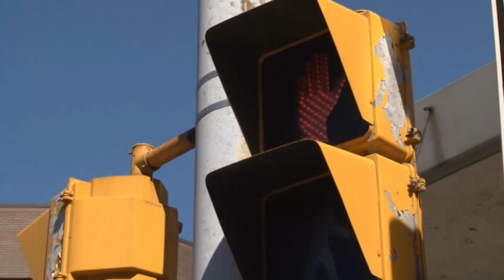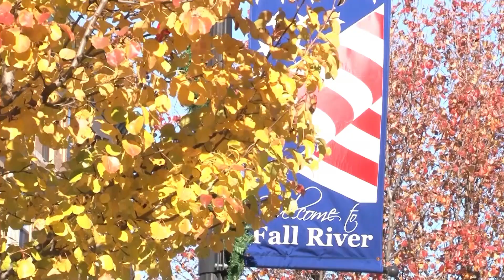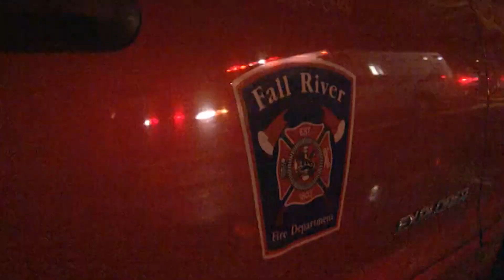12.3.2019 Fall River City Council Meetings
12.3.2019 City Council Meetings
- Public Hearings
-Committee on Finance
- Regular Meeting